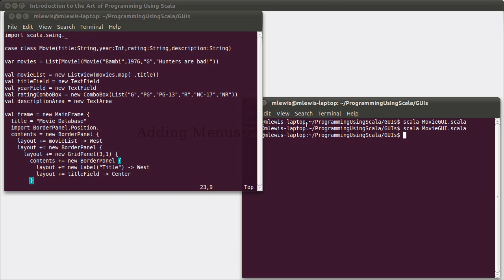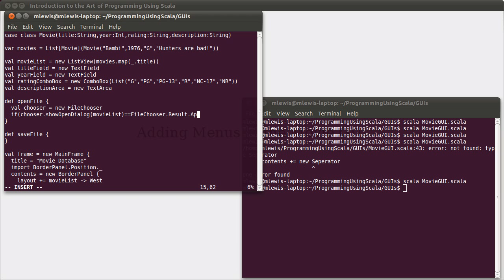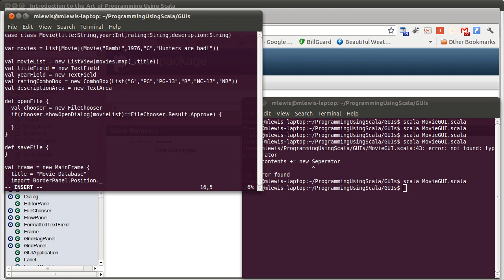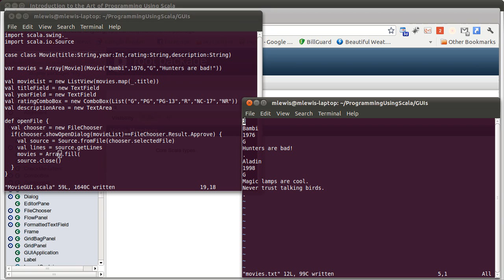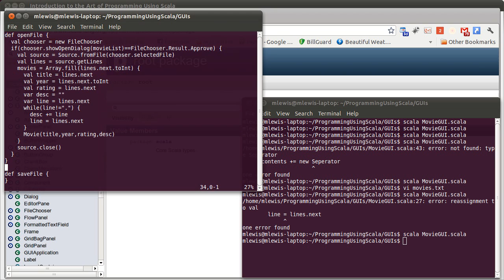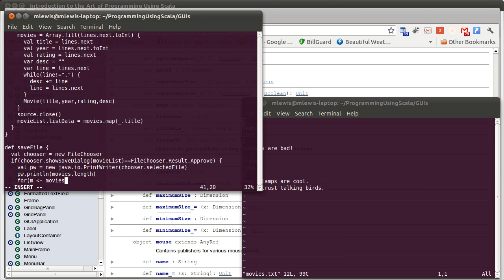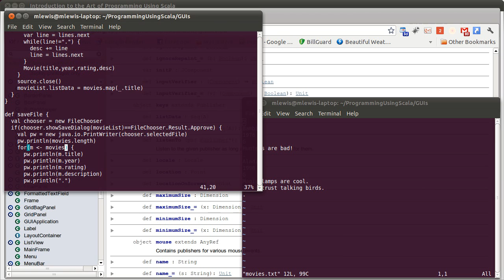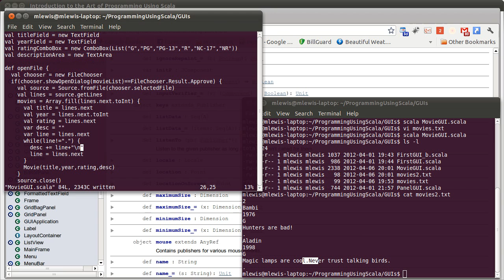Movie GUI: Adding Menu Option (using Scala)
This video adds menu options for saving and loading files in a more complex GUI in Scala. This GUI is built to let us edit a data set of movies.